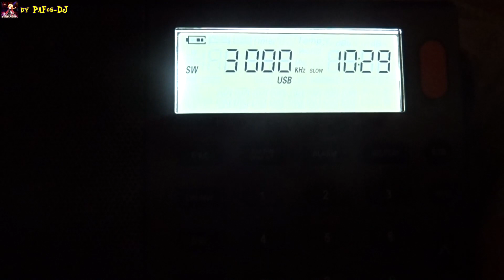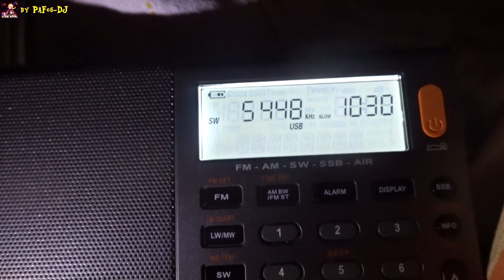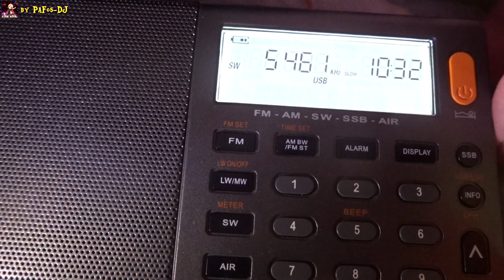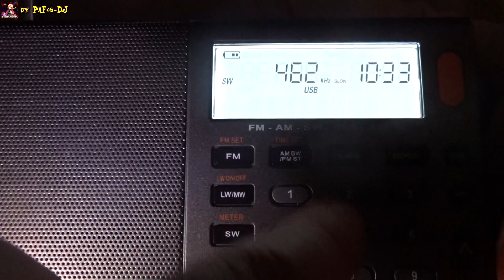Принимаем номерные радиостанции: УВБ-76, Капля, Скрипучее колесо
Принимаем известные номерные радиостанции на радиоприёмник XHDATA D-808. Especially for you.